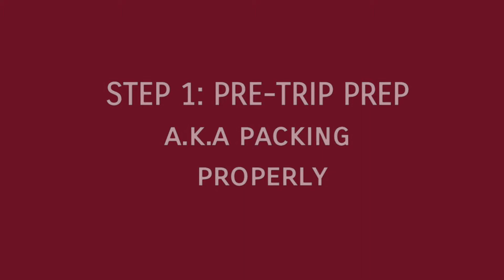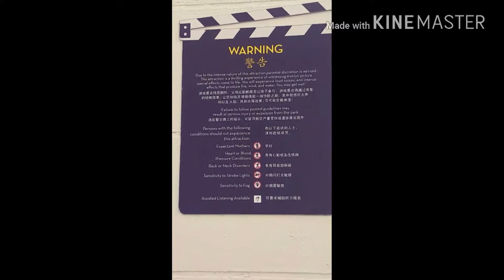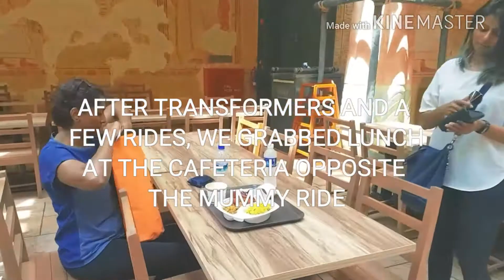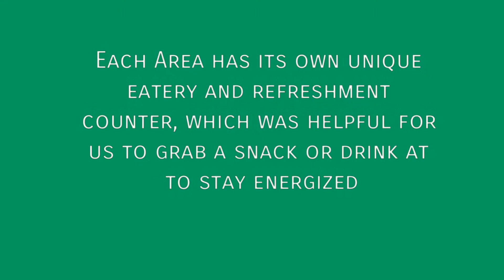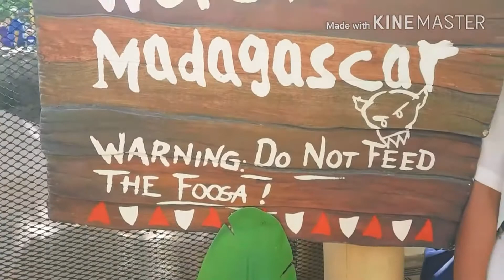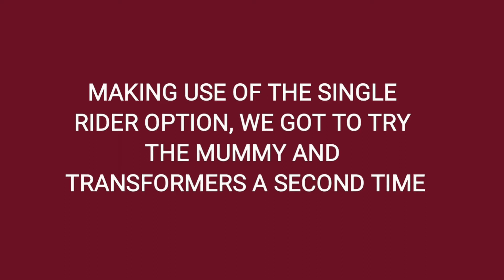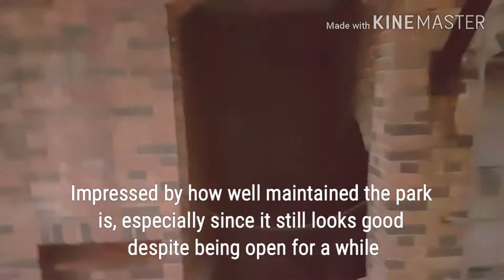MISS H TRAVELS: Crazy cousins Catch Up in Singapore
hitting up Universal Studios Singapore with Sally and Shadzie.

in this video i share what i used to pack for the trip, our experience at USS and also my two cents worth on the entire experience 😊